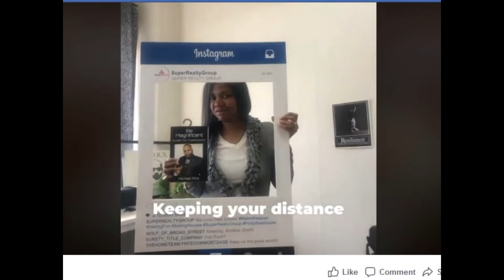Be Magnificent! - PSA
A video PSA reminding to be safe, careful and fruitful in a time of crisis.  for more informational and entertaining videos.